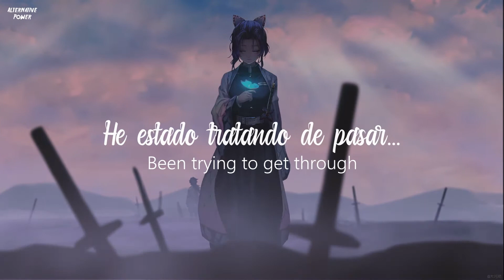Sikdope Lost In The Blue | Sub Español | Lyrics